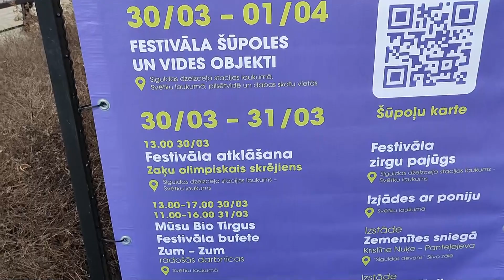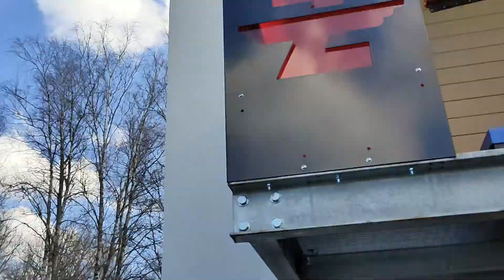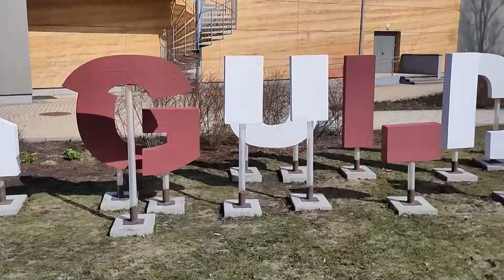Speziell für Jurchik aus Deutschland (Boring Sigulda 30.03.2024)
Скучная Сигулда.